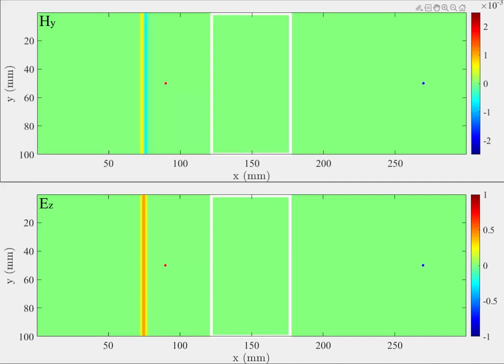Moving metallic slab illuminated by a plane wave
The response of a uniformly moving metallic slab to an electromagnetic plane wave, at normal incidence, is studied. The analysis is based on the application of boundary conditions to Maxwell's equations as a function of time. The Doppler effect and amplitude of the obtained reflected wave agree with the literature. Moreover, a transferred wave which has not been analyzed in the literature is demonstrated. The frequency shift and the amplitude of this wave are studied analytically with the same technique used for the reflected wave. The transfer of electromagnetic wave through the metallic slab is made possible by the presence of a static magnetic field inside the moving metallic slab, if the motion of the slab is opposite to the direction of propagation of the incident wave. The amplitude of the transferred wave is approximately 2v/c times the amplitude of the incidence wave, with v being the speed of motion and c the speed of light in vacuum. This amplitude is thus very small for non-relativistic speeds. The analytical results are validated by full-wave simulations based on the Finite Difference Time Domain method, where both reflected and transferred waves are demonstrated. Furthermore, numerical electric field and magnetic field distributions are presented at different time instants.